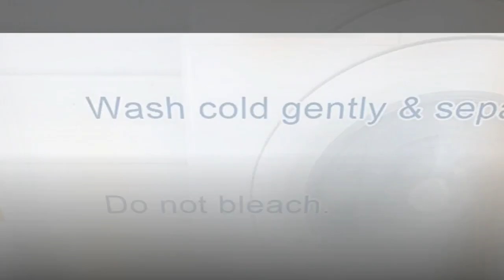DOWNCOOL 400TC Queen Mattress Pad Cover, Cotton Quilted Fitted Pillow Top Mattress Cover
1.Comfortable, breathable, cool and skin-friendly mattress pad cover
2.360 degree elastic design, easy to disassemble and clean
3.More Supportive Square Jacquard,Strong and durable
4.Turn over at will, without displacement or sliding
5.Exquisite edging process, snow down alternative fill,available in all seasons
6.High-quality rubber band, high elasticity, firmly fixed
7.Delicate touch, rich texture,higher weight and double comfort

This cotton mattress topper is awesome and luxurious!
This super smooth topper is worth every penny and comes packaged with love and care.
Not only does it fit my extra lofty mattress, but I no longer get hot, no pinched nerves in my neck and I don’t wake up with my arm asleep. After a week I was convinced that the plush cotton was far superior than the latex pad I replaced it with and bought a second one as a gift for my parents. They love it too!